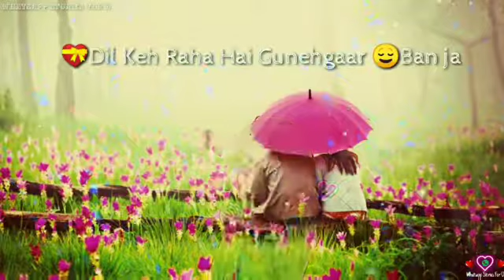Kiya jane tu